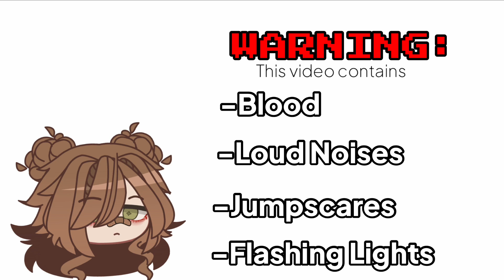Sneak peak on my new project